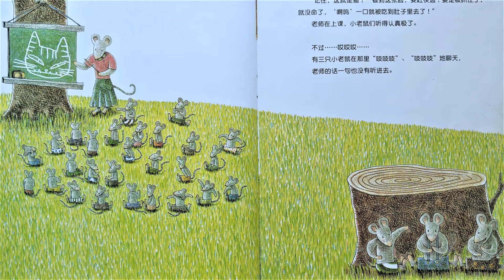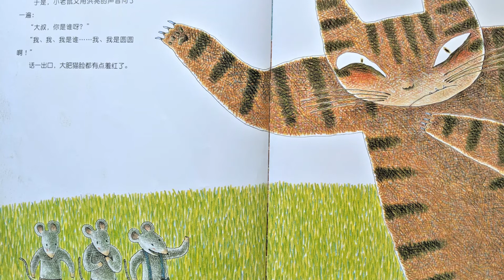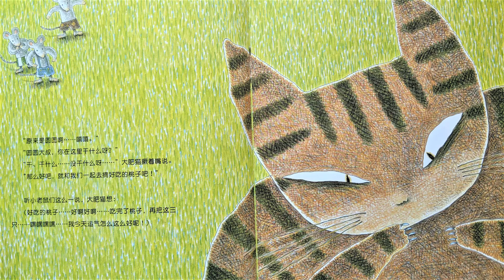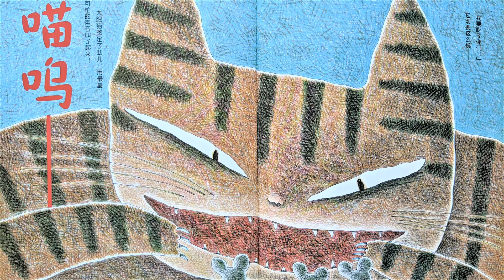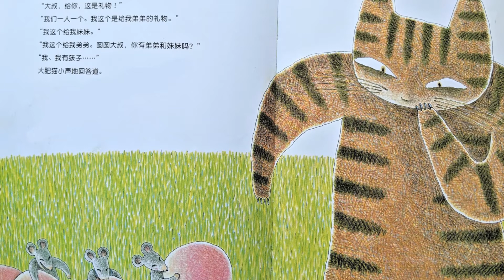喵呜 宫西达也|善意温暖|有声绘本|亲子阅读|中文童书|睡前故事|猫|老鼠|Audio Picture Book|Chinese Mandarin Learning|Bedtime Story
三只小老鼠逃学遇见一只大肥猫，一起去摘桃子，摘完回来，当大肥猫要发威吃掉小老鼠们的时候，小老鼠们出乎意料的应对，化险为夷……
著者：宫西达也
译者：彭懿